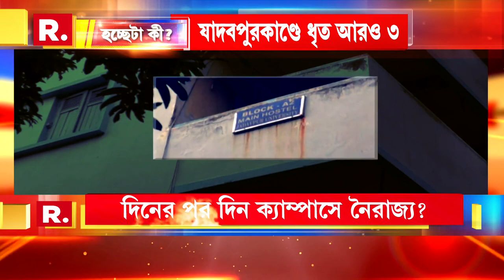JU News | সংবাদমাধ্য়মকে অশ্লীল ইঙ্গিত। কোথা থেকে আসছে এত ঔদ্ধত্য? ‍| Hoccheta Ki?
JU News | যাদবপুর ক্যাম্পাসে রাতে বজ্র আঁটুনি, দিনে উধাও। নামেই কড়াকড়ি? ক্যাম্পাসে এখনও পড়ে মদের বোতল। সংবাদমাধ্য়মকে অশ্লীল ইঙ্গিত ধৃত পড়ুয়ার। এখনও কোথা থেকে আসছে এত ঔদ্ধত্য?

‘হচ্ছেটা কী?’

রিপাবলিক স্বাধীন।
রিপাবলিক নির্ভীক।
আপনিই রিপাবলিক।